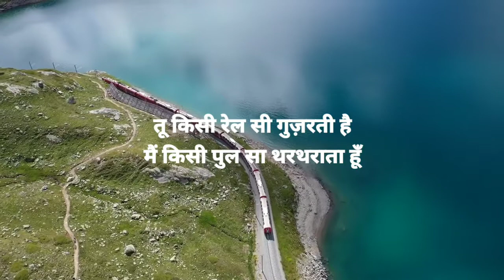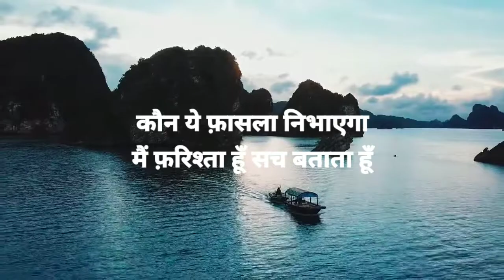Tu Kisi Rail Si Guzarati Hai | Dushyant Kumar | Hindi Poetry | Purnviram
Credits -
Written by : Dushyant Kumar
Voice : Purushottam

🌿 We feature Your Art for free !
🌿 हम आपकी कला को निःशुल्क पेश करते हैं !

You Can Also Send Us Your Stand-up Comedy Video, Dance Video and Song Video.

💮 अपनी खुद की लिखी कविता, ग़ज़ल, नज़्म, हमें भेंजे और हमारे सोशल मीडिया प्लेटफ़ॉर्म पर खुद को फीचर करें। आप अपने स्टैंड-अप कॉमेडी वीडियो, डांस वीडियो और सॉन्ग वीडियो भी हमें भेज सकते हैं।

To submit your poem, ghazal, nazm, and shayari fill this form